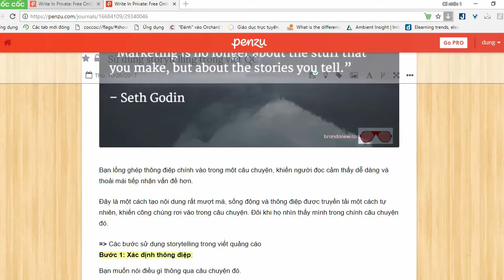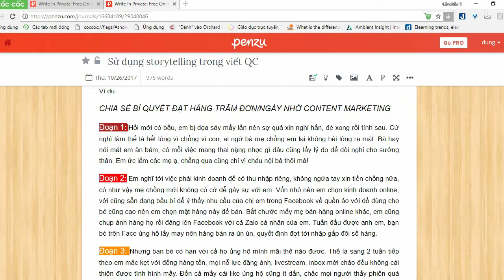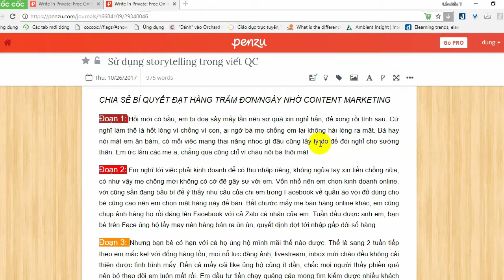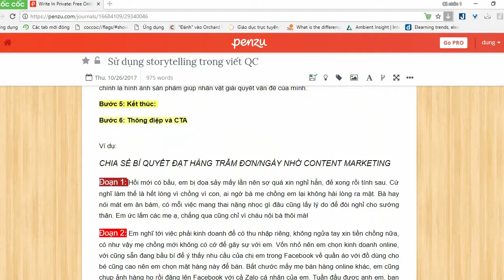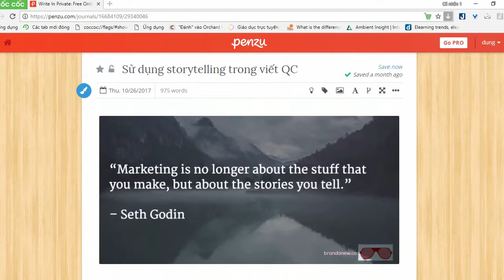Bài 18 Bí kíp 5 bước viết quảng cáo facebook ra đơn hàng